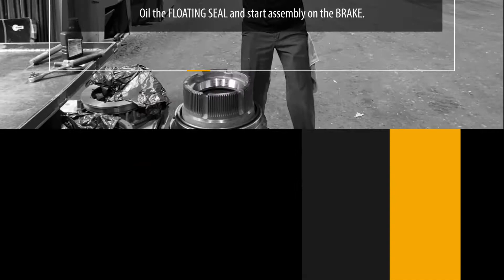How To Rebuild A Final Drive For A Komatsu WA500-6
H&R Construction Equipment Parts showcases one of our experienced and skilled technicians in How To Rebuild A Final Drive For A Komatsu WA500-6 wheel loader. Subscribe to our channel to watch our video on Reconditioning a Front Axle for the same Komatsu WA500-6 wheel loader and see how this final drive gets installed on the axle.